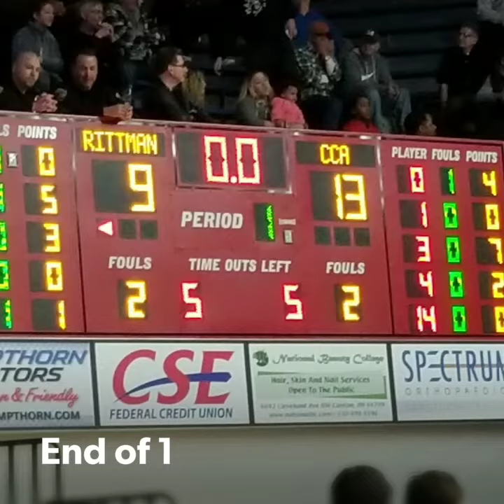Div. IV Canton Regional Semifinal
Cornerstone Christian 56, Rittman 41